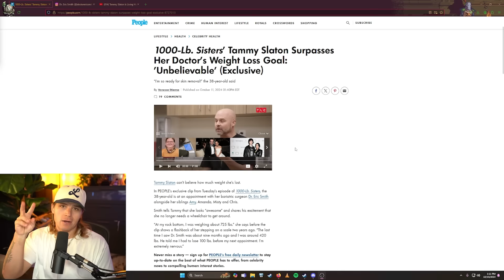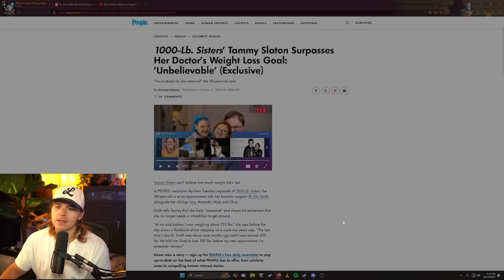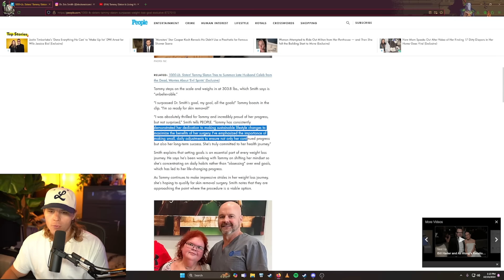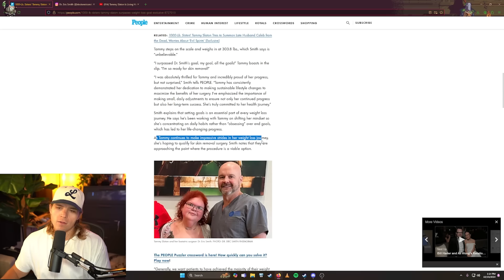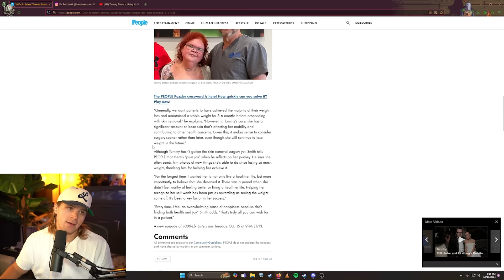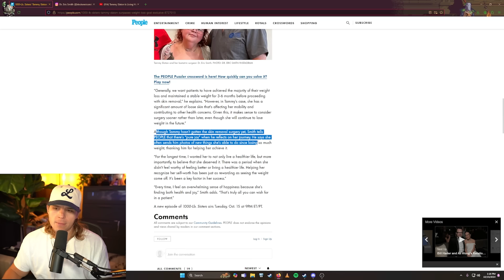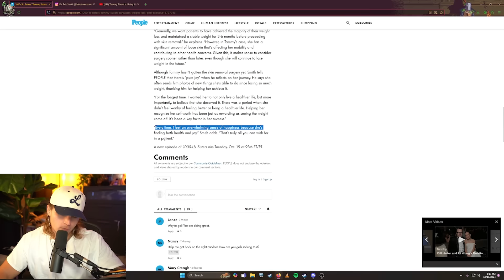Tammy Slaton Proved Everyone Wrong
*Previous Tammy Videos*